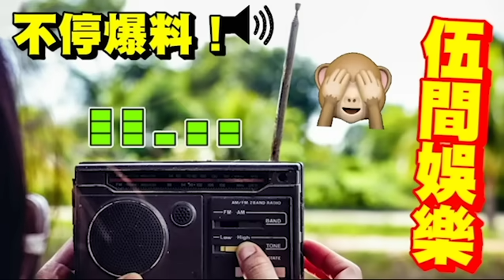移居不簡單！伍仔分享「亞洲地區」邊個國家「港人最難生活？」泰國乜都好！小心命都無？日本長食生！小心出事！南韓唔識韓文「連搭地鐵都有困難」馬來西亞真係好悶？香港只有生存！窮人沒有生活！內地唔識講